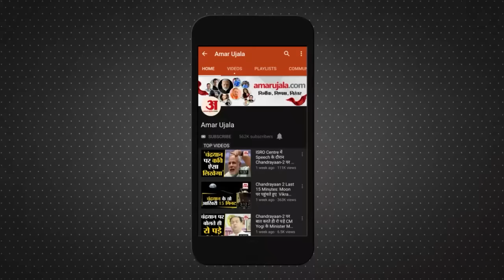Kargil War Hero Digendra Kumar : पांच गोली खाकर काटी पाकिस्तानी मेजर की गर्दन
कोबरा दिगेंद्र कुमार देश का वह नायक जिसे 30 साल की उम्र में ही तत्कालीन राष्ट्रपति केआर नारायणन ने देश दूसरे सबसे बड़े गैलेंट्री अवॉर्ड महावीर चक्र से नवाजा था। कारगिल हीरो के नाम से विख्यात नायक दिगेंद्र कुमार की कहानी किसी फिल्म के हीरो से कम नहीं है। कारगिल युद्ध के दौरान उन्होंने अपनी टीम के सहयोग से 48 पाकिस्तानी सैनिकों को मारकर न केवल देश को बड़ी कामयाबी दिलाई